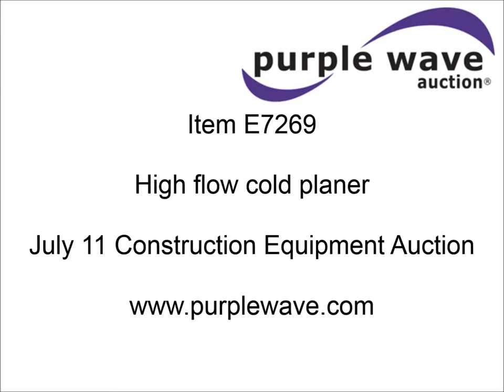High flow cold planer for sale | sold at auction July 11, 2013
High flow cold planer
Model CP16TD
Side shift
Side to side rotation
16" barrel
Adjustable height roller guards
Hydraulic driven
Universal attachment plate
Some tar residue
Coupling wrench
Serial 2377C597

It was located in Perryville, MO, and we sold it to the highest bidder for $1,018.